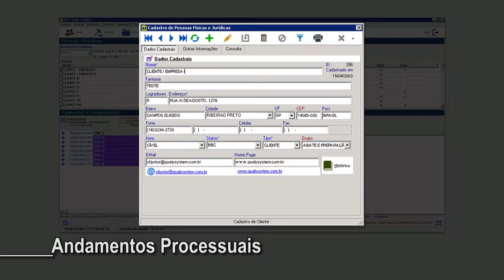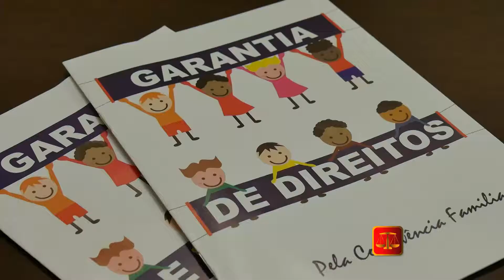Reforma Trabalhista: Possibilidade e Necessidade Efetiva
Convidado da semana:
Dr. Marcelo Braghini, advogado, mestre em Direito e professor universitário.

Tem também uma reportagem da AARP (Associação dos Advogados de Ribeirão Preto), sobre o lançamento da Cartilha de Direitos da Convivência Familiar da Criança e do Adolescente.